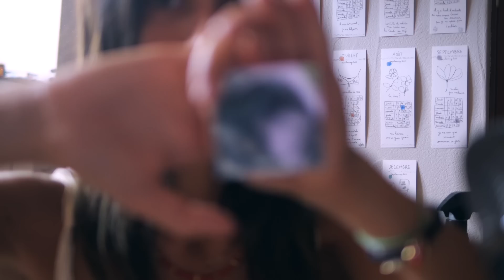ASMR - Je bricole sur ton visage ! (visuels)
🔔 Si mes vidéos t’aident, n'oublie pas d'activer la petite cloche (ça m’aide finalement aussi!) 🔔

ASMR, C’EST QUOI ? 🕯

Chuuut… Installe-toi paisiblement… Si ce soir t’es seul(e) et que tu t’ennuies ET que tu arrives pas à dormir t’as atterri au bon endroit ! On va discuter, passer un bon moment, boire une petite tisane... yesss !

En fait l’ASMR c’est... quelqu’un qui te chuchote des mots, qui tapote sur des objets, qui fait plein de bruits cools inspirés de ta vie de tous les jours. Je suis sure que tu adorais qu’on te lise des histoires quand tu étais plus petit.e, ou que tu adores aller chez le coiffeur... eh bien ici, on essaie de recréer ces trucs que tu adores... grâce à un micro très sensible ! Tu verras c’est cool (promis on ne fait pas que manger des cornichons et lécher des oreilles !)

🧚🏻‍♀️ COLOMBA ASMR C’EST QUOI ?

- Un truc de 25 ans
- Ma première vidéo : 09/07/18
- Colomba est un de mes vrais prénoms ! ❤️

- zoom H6 et un lumix G9

🕯OÙ ME RETROUVER AILLEURS QUE YOUTUBE POUR DORMIR ?

Amazon music ✨